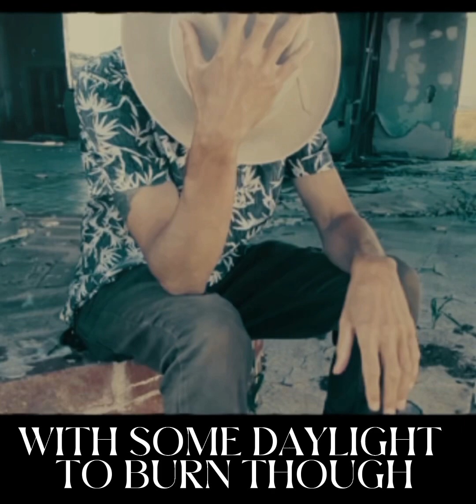still got time (lyric video)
true story about my move from LA to Joshua Tree back in 2017 🌞